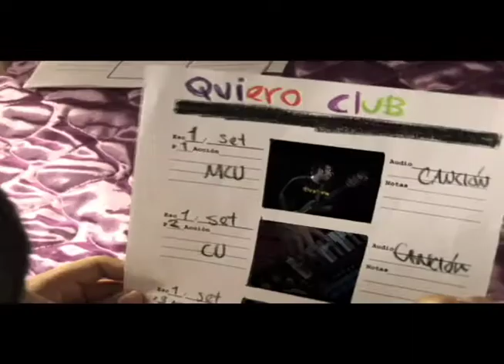Rally de producción de videoclips MUSICA... ¡Y ACCION!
La Facultad de Artes Visuales de la Universidad Autónoma de Nuevo León y el Festival Internacional de Cine de Monterrey te invitan a participar en el rally de videoclips Música.. ¡y acción!

UN RALLY MUY MOVIDO

Participa y sé uno de los cinco equipos que tendrán la oportunidad de realizar un videoclip para
"She´s a Tease"  "Quiero Club"  "Mario"  "Niña" o "The Volture".

¡Inscribe hasta un proyecto por canción y ve tu trabajo en la tele!